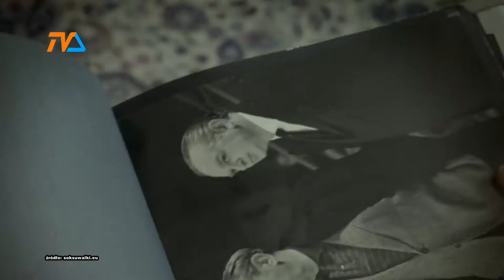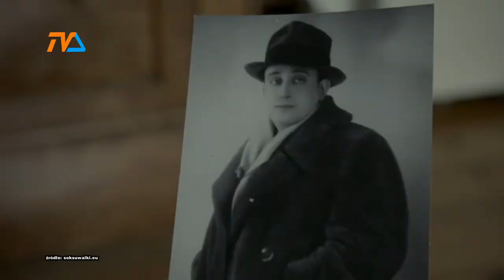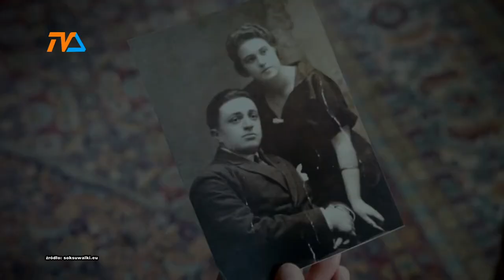Książe i Dybuk w DKF-ie |TVSUWAŁKI